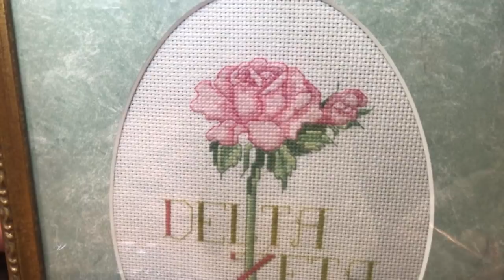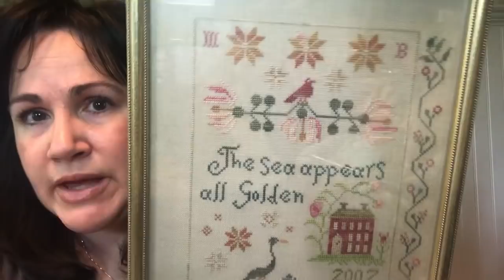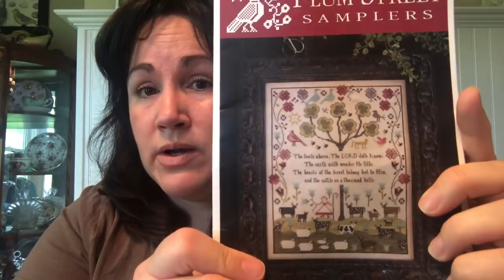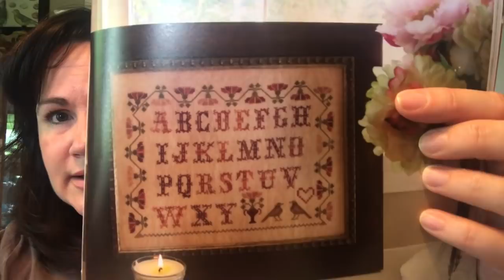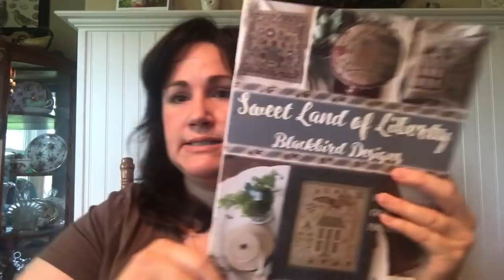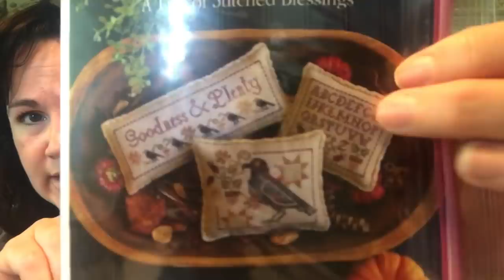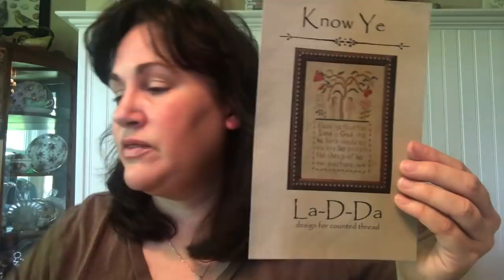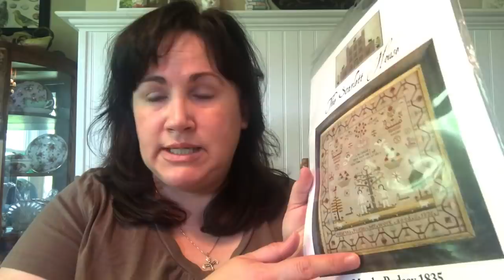Flosstube: The Striped Rose #14